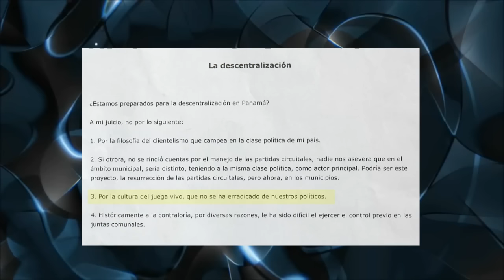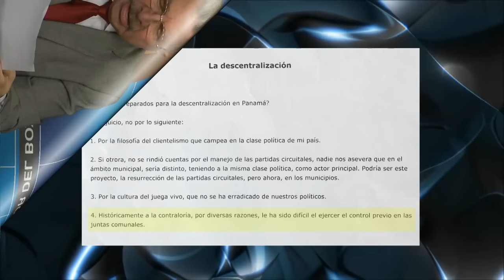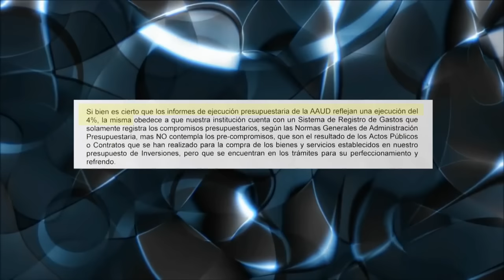8 de octubre 2015 Comentarios políticos de Juan Carlos Tapia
8 de octubre 2015       Comentarios políticos de Juan Carlos Tapia